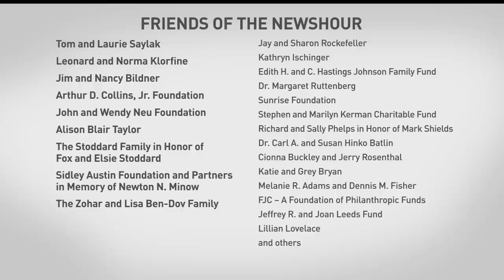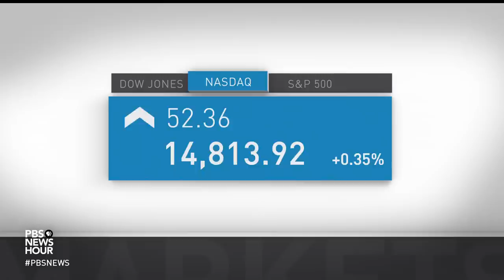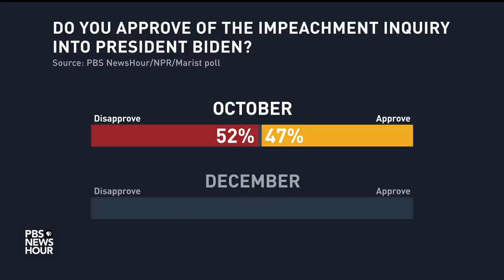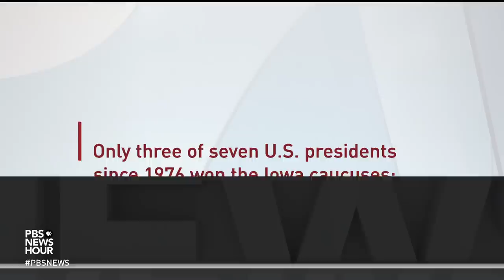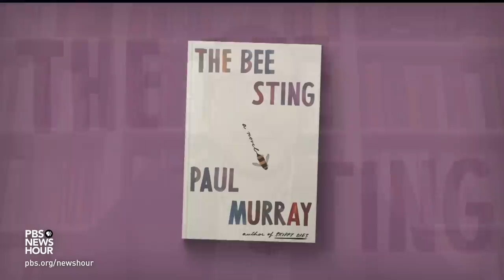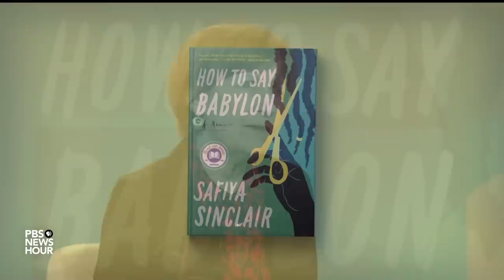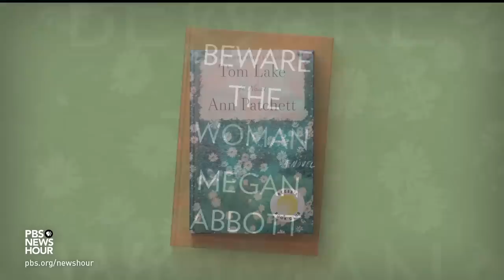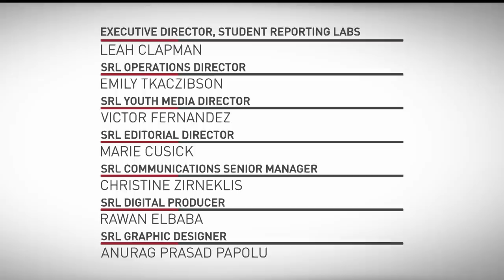PBS NewsHour full episode, Dec. 15, 2023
Friday on the NewsHour, Rudy Giuliani is ordered to pay $148 million to two election workers for defamation. Displaced Gazan civilians bear the brunt of Israeli airstrikes in areas where they sought refuge as the U.S. calls for a more precise offensive. Plus, the latest court ruling over abortion access in Texas highlights the roadblocks and dangers faced during pregnancy in much of the country.

00:00 - Introduction
02:33 - Verdict
06:52 - War in the Holy Land
17:08 - News Wrap
21:52 - After Roe
26:33 - How medical providers navigate shifts in reproductive rights
33:07 - Brooks & Capehart
45:04 - The Year in Books